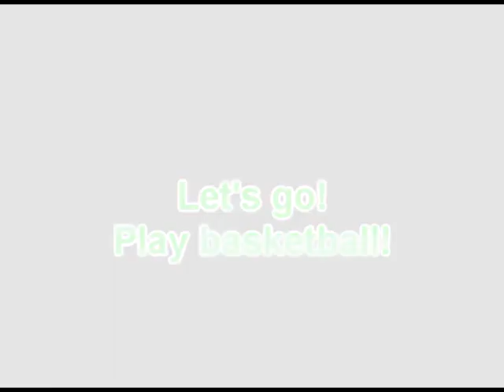24hours basketball movie, 2007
Kiskunfélegyházán a Mezgé csarnokában, 24órás kosárlabda gálán ksézültek a képek. A DADÁK nevű csapatot ábrázolja. 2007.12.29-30-n volt ez a rendezvény